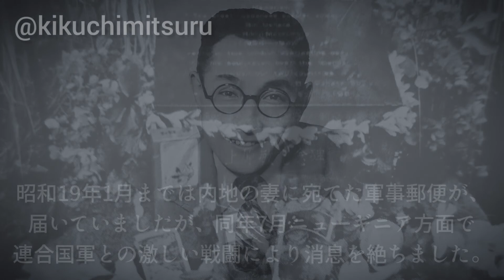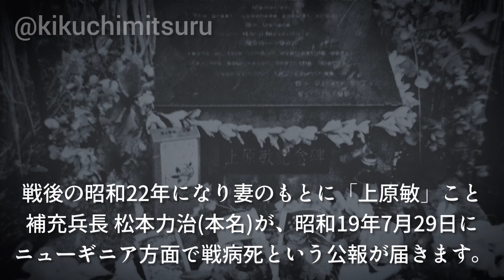解説付き【歴史的音源動画】流行歌 上海だより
昭和13年にポリドールレコードから発売された上原敏の流行歌「上海だより」を貴重な資料画像とともにお楽しみ下さい。

動画の最後に解説があります。是非ご覧下さい。